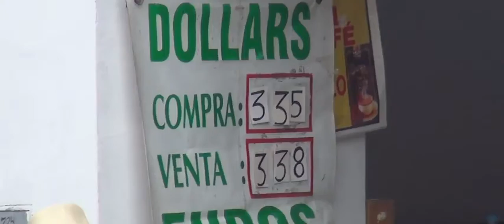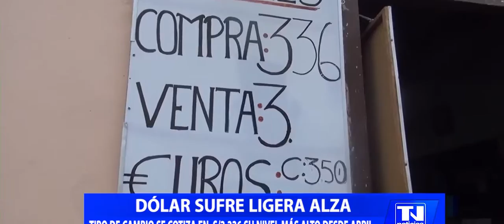Dólar sufre ligera alza, tipo de cambio se cotiza en s/. 3,336 su nivel más alto desde abril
El tipo de cambio subió  ligeramente en Cajamarca, esto debido a  una demanda de dólares debido a la escasez del billete americano y ante las expectativas de una pronta alza en el mercado norteamericano.
El dólar alcanzó un nivel del 1.00 %, equivalente a s/. 3,33, estos precios varían de acuerdo a la necesidad de la institución financiera y también de acuerdo a la oferta y demanda de los clientes.
Situación distinta pudimos apreciar en el mercado paralelo, el billete americano se cotiza entre 3,35 la compra y 3,38 la venta, otros cambistas ofertan a 3,36 y 3,39, se pudo notar si la escasez del billete entre los cambistas.